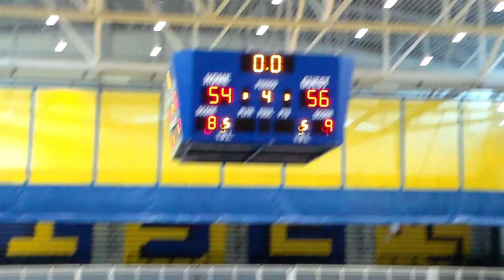Wise vs Oxon Hill Fall League 11/3